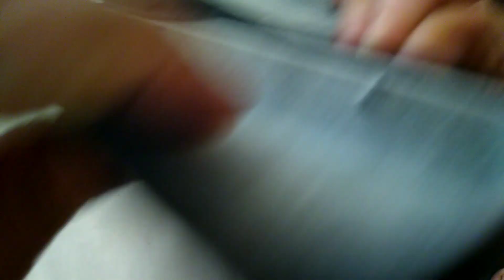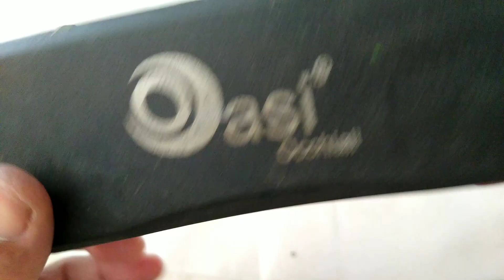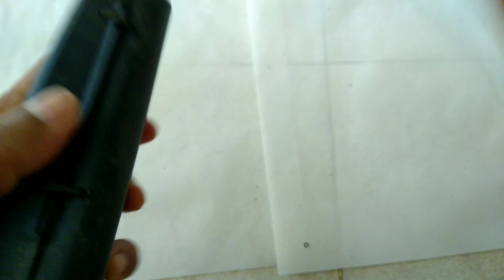CONSERTO DO ESTOJO QUE GUARDO O ÓCULOS.